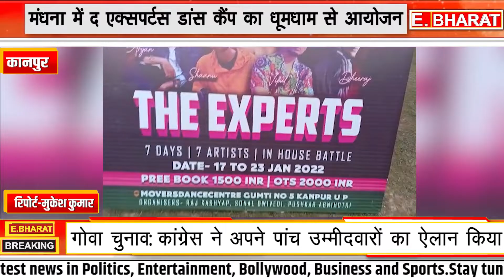मंधना में द एक्सपर्टस डांस कैंप का धूमधाम से आयोजन किया जा रहा है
कानपुर के मंथना में द एक्सपर्ट डांस गेम का धूमधाम से आयोजन किया जा रहा है लखनऊ से आई टीया गुप्ता व मुंबई के आर्यन डांस क्लास देकर बच्चों को प्रोत्साहित कर रहे हैं आपको बता दे की यह कैंप 17 तारीख से लगातार 22 तारीख तक चलेगा और 23 को ही फाइनल होगा 23 को जो भी बच्चे सेलेक्ट होंगे उनको पुरस्कृत किया जाएगा और उनको पुरस्कार वितरण कर भोजन की भी व्यवस्था की गई है डांस में  प्रतिभाग बन हिस्सा लेने लोग दिल्ली, बिहार, कोलकाता, मुंबई से आकर भाग लिए है और कानपुर आकर अपना जलवा बिखेर रहे है

SOCIAL MEDIA-

TWITER-

GMAIL-